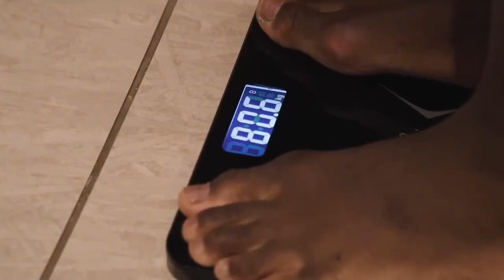Mehdi Ben Lakhdar " je ne voulais pas l'UFC, je voulais le Cage Warrior" - MMA EXTRA ROUND #17